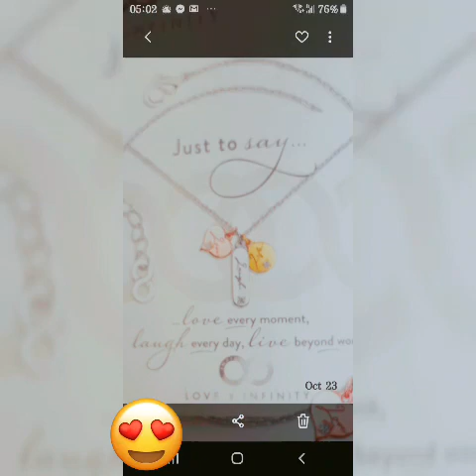PESTO SKINLESS LONGGANISA Homemade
Organic Basil
1 clove of garlic
1kg. Ground pork
Walnuts
2 tbsp. White vinegar
Salt
Pepper
Cornstarch to make longganisa firm
Olive oil
●cooking wine